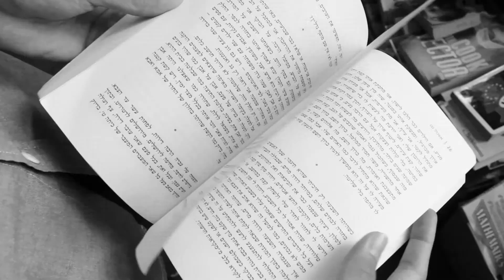teaser เลือน หาย ตาย จาก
"เลือน หาย ตาย จาก"
รายการที่ไม่ใช่สารคดี ไม่ใช่รายการวาไรตี้ ไม่ใช่รายการบันเทิง แต่เราเป็นเพียงบันทึกอะไรสักอย่าง ที่จะพาคุณผู้ชมไปทำความเข้าใจกับ ประวัติศาสตร์ฉบับย่อ รวมไปถึงที่ไปที่มา อันเกี่ยวข้องกับสิ่งต่างๆที่อยู่เคียงคู่กับสังคมไทยมาเป็นระยะเวลานาน